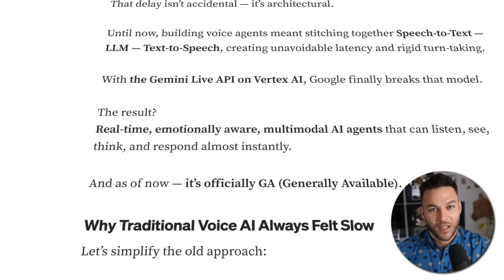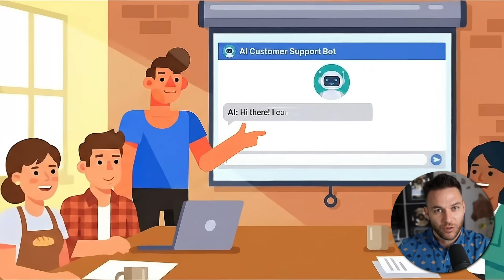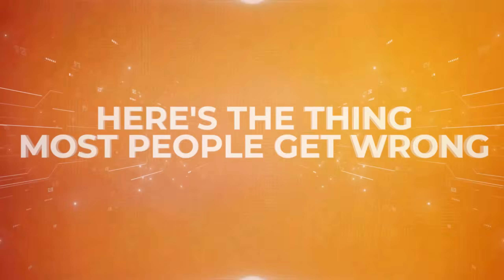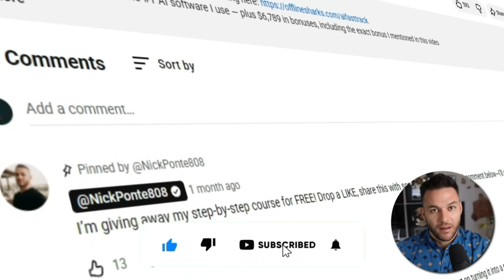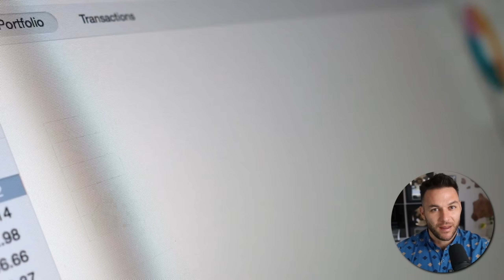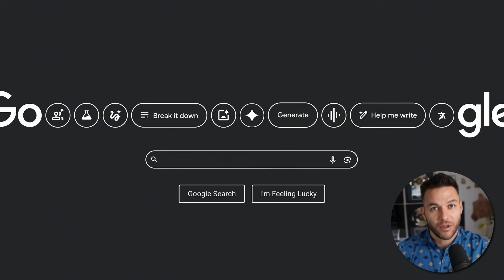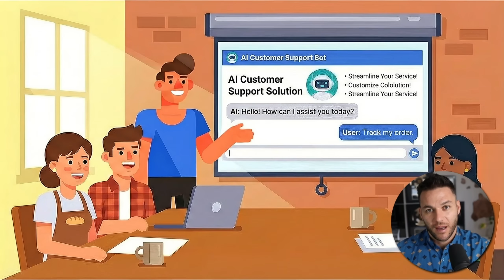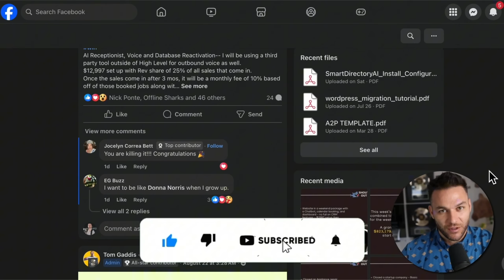The Gemini Voice Gold Rush: How This Trend Is Being Turned Into Revenue (Step-By-Step AI Guide)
👉Here is your link to Grab my AI Fast Track Training
You’ll get a 30-day trial to the #1 AI software I use — plus $6,789 in bonuses, including the exact bonus I mentioned in this video

👉 Claim your FREE 30 Day Trial of High Level + Our Bonus Profit Center Snapshot 👉

Google just released voice agents that can have actual phone conversations with customers, and they sound completely human. These aren't the robotic chatbots you're used to - we're talking about AI that understands tone, emotion, and context in real time without converting speech to text and back. The technology is called Gemini Voice Agents, and it's opening up a massive opportunity for people who understand how to position this to local businesses. Every dentist office, law firm, real estate agency, and home service company is losing money on missed calls and unqualified leads. They're paying employees thousands per month to answer phones, schedule appointments, and handle basic customer service. Now you can offer them a voice agent that does all of this automatically, never takes a day off, and costs them a fraction of what they're currently spending. In this video, I break down exactly how these voice agents work, what businesses are paying for them, how to build them without coding experience, and why this is one of those rare opportunities where you can actually get in early before the market gets saturated. This isn't theory - these are real use cases with real pricing that businesses are paying right now.

💰 Want recurring income?